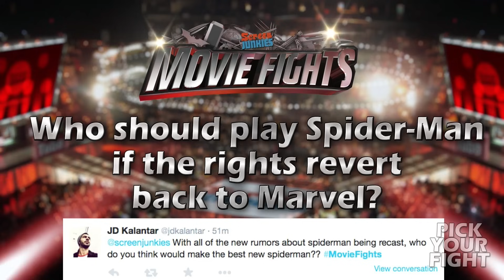Magneto vs. Gandalf - Best Ian McKellen Movie - MOVIE FIGHTS!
Download the audio version on iTunes!

Jovenshire (Smosh Games), Roger Barr (I-Mockery), Nick Mundy, and Dan Murrell (Director & Editor of Screen Junkies) debate with host Andy Signore (Creator of "Honest Trailers") over the following Movie Fights for the week of 12/21/14:

1:18:54 PICK YOUR FIGHT:
3:06 FIGHT 1: Do you agree with Sony's decision to cancel The Interview?
14:26 FIGHT 2: Best movie that bombed at the box office?
23:27 FIGHT 3: Best movie marathon?
32:07 FIGHT 4: What video game should made into a movie?
41:43 FIGHT 5: Best movie musical?
48:45 FIGHT 6: Best Ian McKellan movie?
1:00:40 FIGHT 7: Who should play Spider-Man if the rights revert back to Marvel?
1:06:48 FIGHT 8: What franchise should Michael Bay produce?

Producers
Andy Signore, Dan Murrell & Jason Inman